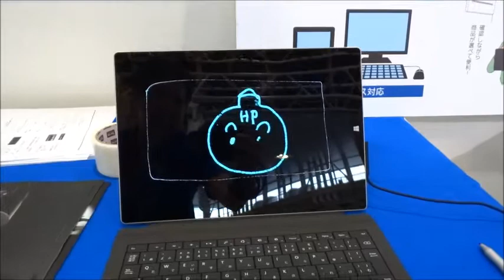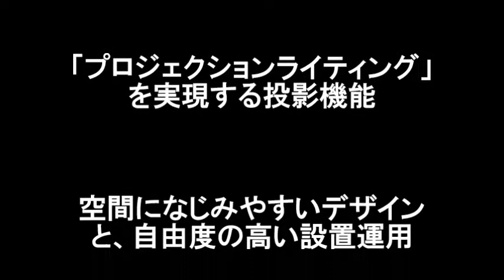パナソニックスペースプレーヤー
照明と映像の融合でこれまでにない空間演出を実現
プロジェクションライティング市場を創出
パナソニック　スペースプレーヤー

Ｈａｐｐｙふれあいフェア2015電材総合見本市　出展商品